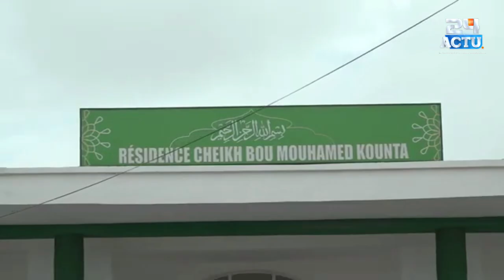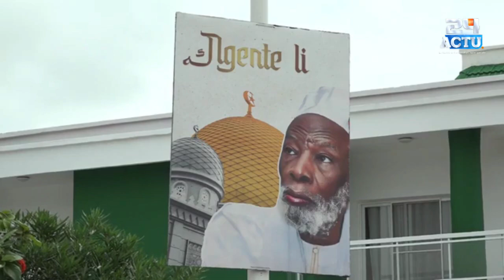Ndiassane : Diomaye Faye veut ériger la Direction des Affaires religieuses en Délégation